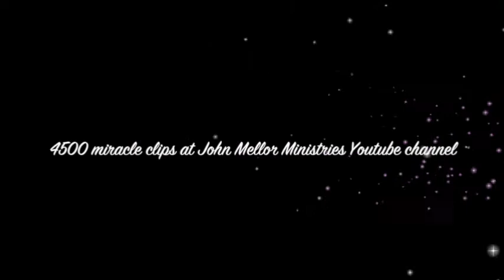Mentoring believers to heal the sick - Josh Whittaker - John Mellor Healing Ministry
Mentoring believers to heal the sick - Josh Whittaker - John Mellor Healing Ministry. John Mellor, an International Australian Healing Evangelist. John Mellor has a gift of healing and miracles with a ministry of praying for the sick in Jesus' name. John Mellor sees many miracles and healings of every type of physical illness, emotional disorder and mental illness. John Mellor sees hundreds more testimonies at our YouTube Channel, John Mellor Ministries. If you would like to find out where John Mellor is ministering, see his itinerary